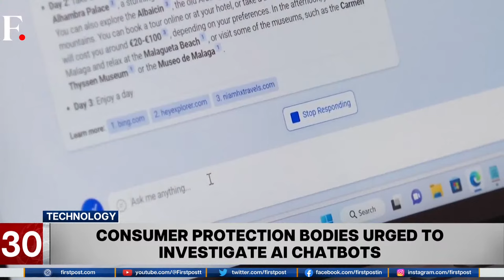Fast & Factual LIVE: Lavrov At UNSC Meet | Kenyan President Likens Cult Leader to Terrorist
Russian Foreign Minister Sergey Lavrov has said that Russia tried to prevent the conflict in Ukraine. Also on the show, Kenyan President has likened the cult leader to terrorist.​